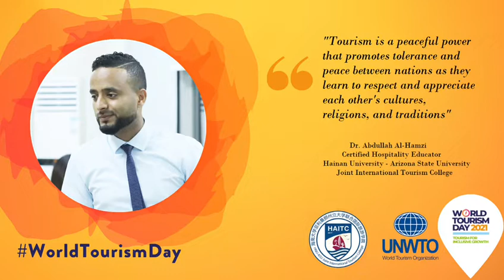HAITC greetings for UN World Tourism Day 2021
HAITC students, faculties and staff wish everyone a happy World Tourism Day!